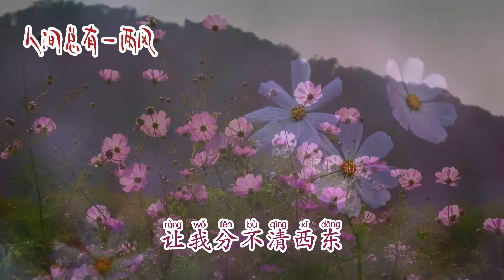💖人间总有一两风 - 李蕊儿💖高音质动态歌词 Pinyin Lyrics 华语抖音神曲 新歌推荐👍The Now Moment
非常感谢💖大家对该频道✨的订阅Subscribe支持和点赞👍
🙏🙏🙏祝愿大家当下愉快💖💖💖

❖如有侵犯版权请私讯，立即撤片！一切版权归版权人所有，一切版权归版权公司所。
❖歌曲版权为歌手本人及其音乐公司所有，本频道只作推广及宣传之用，若喜欢他们的音乐可以购买支持。
演唱：李蕊儿
作词：火蕊
作曲：乔洋
人间总有一两风
绕我十万八千梦
你是我的一个梦
让我的心都悬空
回忆总是来的无影无踪
将眼眶刺痛
你的离开太从容
带走了我的心动
被爱的永远有恃无恐
让我好心痛
人间总有一两风
绕我十万八千梦
我无意 惹了一场惊鸿
醒来全落空
人间总有一两风
让我分不清西东
太心痛 回忆向你靠拢
只恨这场梦有始 无终
你是我的一个梦
让我的心都悬空
将眼眶刺痛
你的离开太从容
带走了我的心动
让我好心痛
人间总有一两风
绕我十万八千梦
醒来全落空
人间总有一两风
让我分不清西东
人间总有一两风
绕我十万八千梦
醒来全落空
人间总有一两风
让我分不清西东